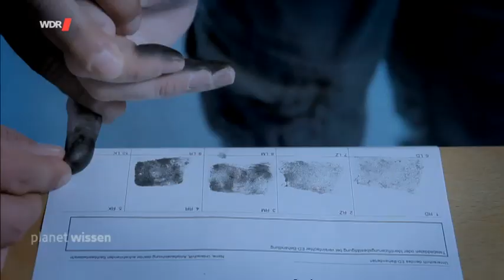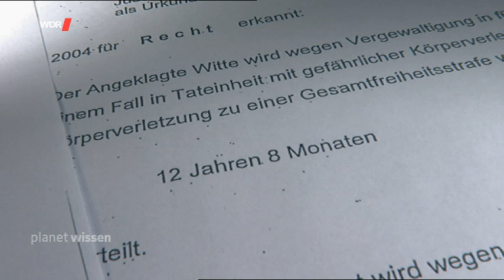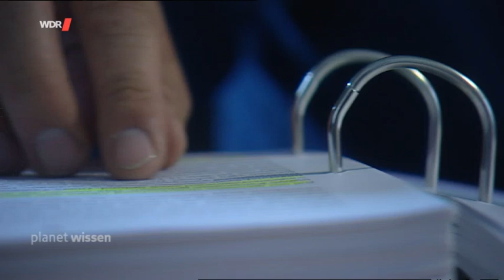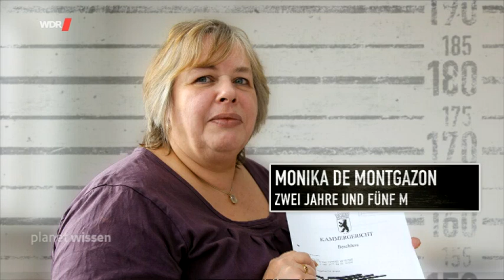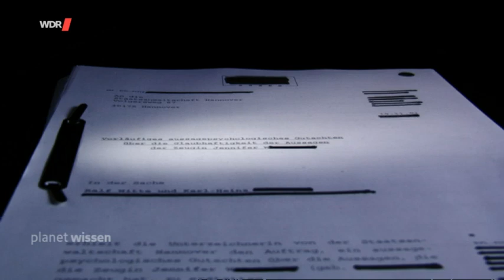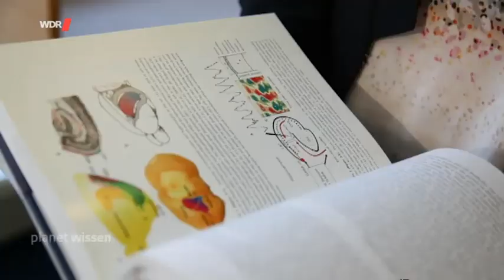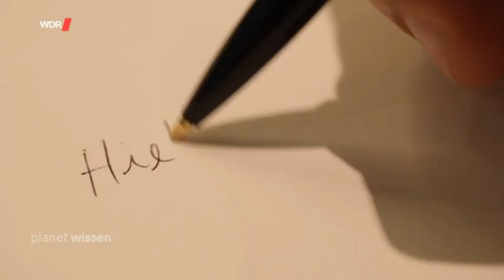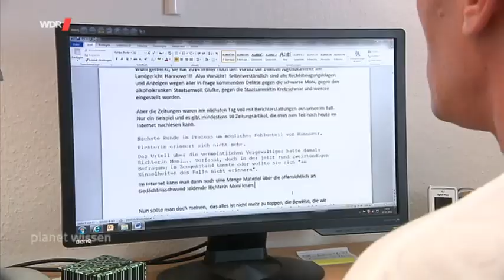Justizirrtum – Unschuldig hinter Gittern | Doku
Ein Justizirrtum kann jeden treffen: Plötzlich steht die Polizei vor der Tür, Handschellen klicken, ein Gericht verhängt eine Haftstrafe und die Gefängnistüren schließen sich für eine lange Zeit. Immer wieder kommen Menschen für Taten in Haft, die sie gar nicht begangen haben.